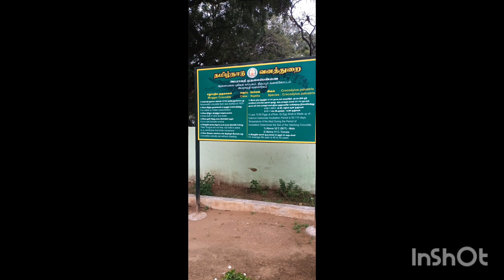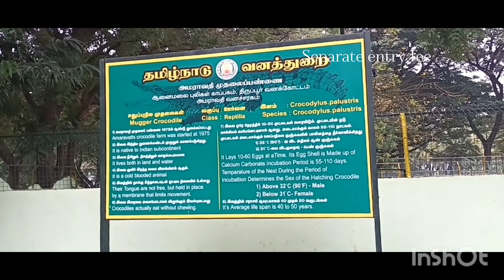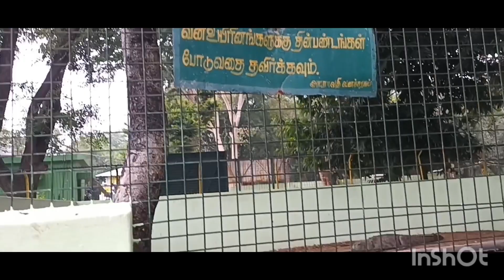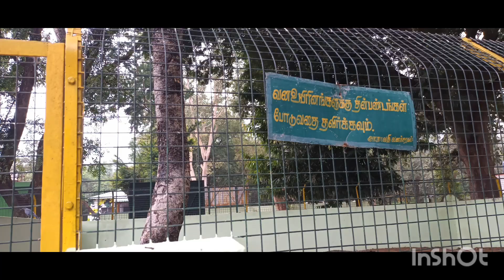Amaravathy Crocodile Park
Amaravathi nagar
crocodile farm
Amaravathi crocodile park